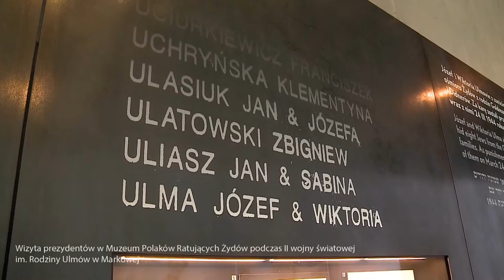Pierwszy dzień spotkania szefów państw Grupy Wyszehradzkiej (V4)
Łańcut i Markowa – te miejsca odwiedzili prezydenci Polski, Słowacji, Czech i Węgier podczas pierwszego dnia spotkania w ramach Grupy Wyszehradzkiej.  Otwierając obrady prezydent RP mówił, że jedność V4 jest dziś bardzo potrzebna, gdyż Europa stoi przed szeregiem wyzwań. Spotkanie prezydentów na Podkarpaciu ma związek z objęciem przez  Polskę w lipcu tego roku prezydencji.